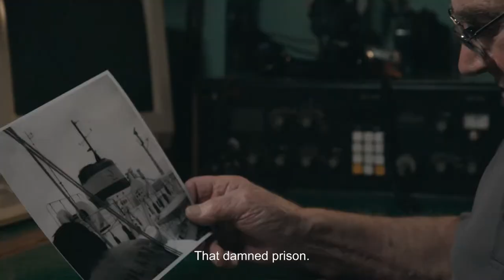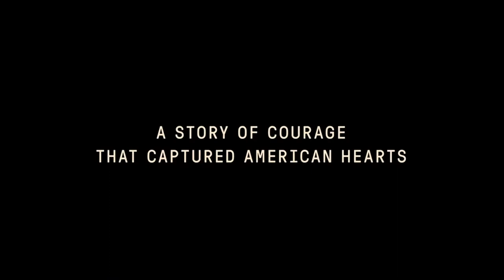THE JUMP - NYBFF 2021 Trailer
New York Baltic Film Festival goes hybrid in 2021: November 3-14!
In-person: Nov. 3-7 @ Scandinavia House in NYC.
Virtually across the U.S.: Nov. 5-14 via streaming.